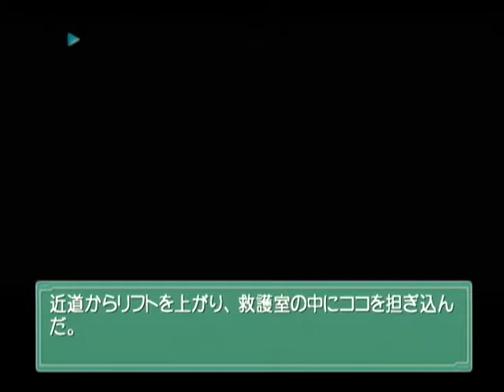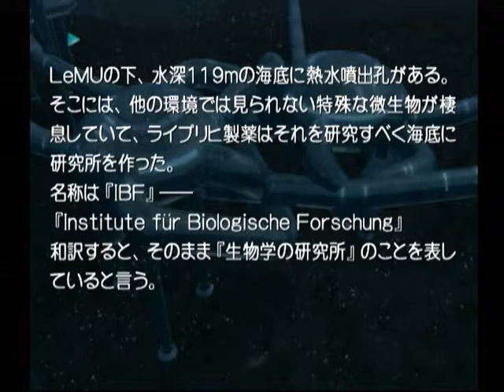【DC】Ever １７ the out of infinity ベストエンド Part３２ つぐみ編 BAD ENDルート ～大した人工知能ね！ 【スタートオンゲームズ】【スタゲー】【JAPAGE】